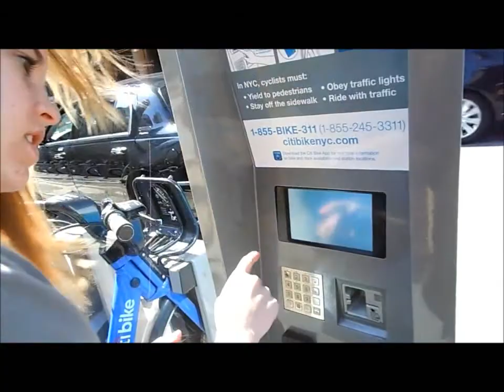NYC Day Two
An action packed day well spent at the Central Park Zoo, Biking through Central Park, and the Museum of Natural History!